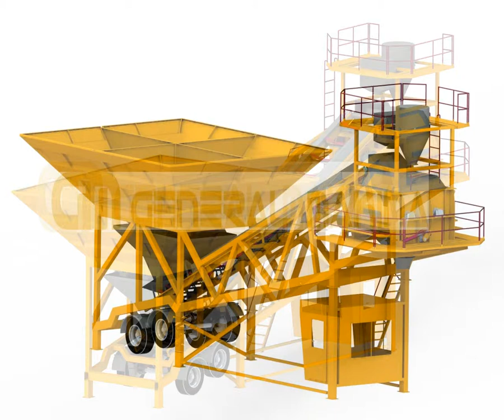GNR-MBS120 MOBİL BETON SANTRALİ-GENERAL MAKİNA YOZGAT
Yeni Nesil Mobil Beton Santralleri Başlıca Avantajları ve Teknik Detaylar aşağıda ki gibidir.
General Makina 30m3/saat , 60m³/saat , 90m³/saat , 100m³/saat , 120m³/saat, 150m³/saat kapasiteli mobil beton santrallerinin imalatını ve kurulumunu üstün deneyimli kadrosuyla yapmaktadır.
Beton santrallerinde en kaliteli çimento ekipmanları , yük hücreleri , elektrik malzemeleri , bant, motor ve redüktörler kullanmaktadır.

GNR-MBS120 – MOBİL BETON SANTRALLERİNİN FAYDALARI ;
İlk yatırım maliyeti sabit beton santrallerine göre yüzde elli oranında uygunluk gösterir.
• Nakliyesi tek tır ile gerçekleşmektedir. Klasik Mobil Beton Santrallerinde bu sayı 2 ayrıca sabit beton santrallerinde ise 3-4 olabilmektedir.
• Klasik santrallerin sabitleri veya klasik mobil beton santrallerinde ekipmanların montajı için altyapı çalışması gerekmektedir. Tüm ekipman ve aksamların montajı için beton blok gereksinimi vardır buda bir maliyettir. Fakat Yeni Nesil mobil beton santrallerinde alt yapı maliyeti yoktur. Beton gereksinimi yoktur.

Montaj
Yeni nesil Mobil beton santrallerinde ise 1 gün içinde montajı tamamlanıp çalışmaya hazır hale gelir.
• İşletmeye alma
1 gün içerisinde işletmeye alınır.

• Çalıştırma
Yeni Nesil mobil beton santralleri tek personel ile çalıştırılabilir.

• Ürün
Yüksek kapasiteli maksimum performans ile hazır beton üretimi yapmaktadır.

• Bakım
Sistemin kolay yapıda olmasından dolayı bakımı çok basit ve çok az zaman harcama gereksinimi duyar.

• İşletme maliyeti m3 başına düşen işletme ve bakım maliyeti
Yeni Nesil Mobil Beton Santrallerinin m3 başına üretim maliyeti diğerlerine göre % 15 ile 30 oranında tasarrufludur.

• İşin bitimi veya başka şantiyeye götürme gereksiniminde de montaj ve nakliye maliyetleri oldukça uygun düzeydedir.

Neden GENERAL MAKİNA Yeni Nesil Mobil Beton Santralleri ?

Yeni Nesil Mobil beton santralleri nakliyesi hızlıdır. Yeni sistemlerinde tek tır ile nakliyesi gerçekleştirilir.
Agrega ön besleme ünitesi sisteme dahildir. Çimento silosu sisteme dahildir.
Kurulum maliyeti sıfıra yakındır, temel maliyetleri yok denecek kadar azdır.
Ayrıca işletme minimum personel ile çalışabilecek ve minimum alanda faaliyet gösterecek şekilde tasarlanmıştır.
Başta kısa süreli projeler olmak üzere hazır beton gerektiren bütün projelerde kullanılabilir, kapasiteler 30 ile 150 m3/saat arasında olduğundan, sabit beton santrallerine göre oldukça avantajlıdırlar.
Tek şase,tek tesis ve tek nakliye! Sabit beton santrallerine nazaran daha kısa ve hızlı çözüm isteyen müşterilerimizin tercih ettiği, GNR-MBS 120 mobil beton santrali, kolay taşınabilmesi, hemen montajı-demontajı ve düşük işletim maliyetleriyle piyasada adından sıkça söz ettirmektedir.
Saatte 30 m3 ve 150m3 beton üretimi sağlayan mobil beton santrallerimiz; dünyanın hızla mobilize olması, şantiyelerin sıklıkla yer değiştirmesi ve zamanın giderek önem kazandığı günümüzde, gücü ve kalitesiyle birçok projenin vazgeçilmez santrali olmuştur.
Mobil Beton Santrallerinin ana ünitesi, arkasına yerleştirilen dingil ve tekerlekler sayesinde tek bir çekici ile sevk edilebilecek şekilde dizayn edilmiş olup, tüm üniteler tek mono blok şase üzerine yerleştirilmiştir.